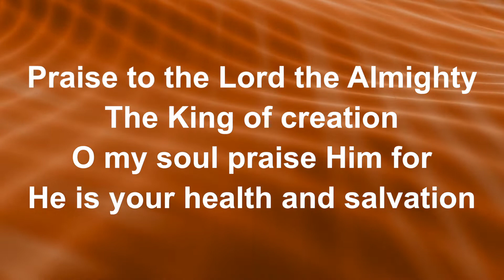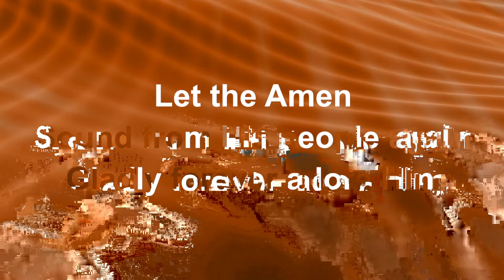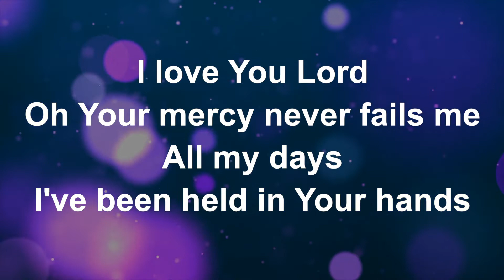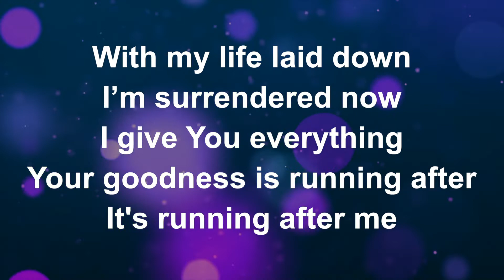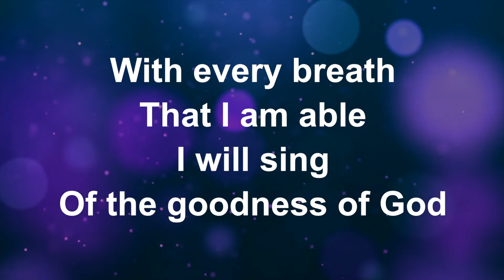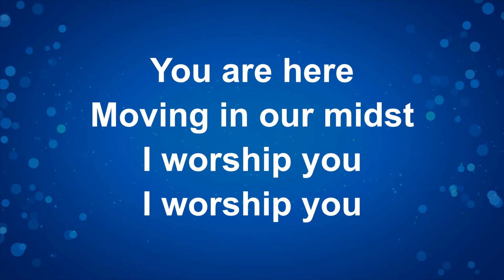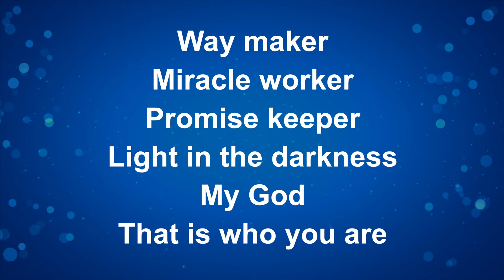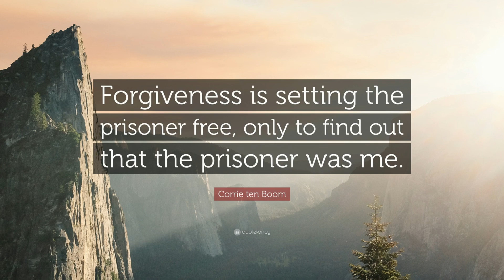Sunday Morning Worship 21st February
Welcome to our Service.  Click 'Show More' for links and resources.
If you would like someone to pray with you during the week, contact to be put in touch with the prayer team.